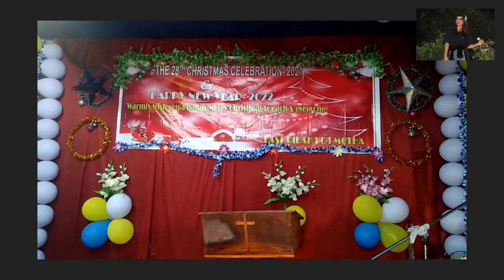New Year Vlog 2022 Celebrations// Part-3//